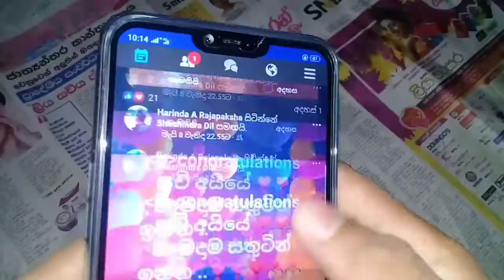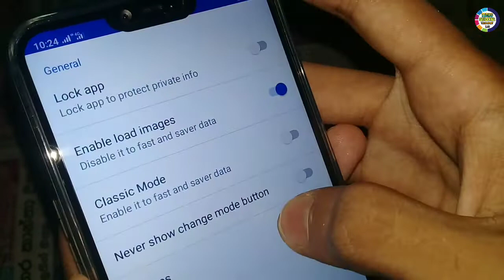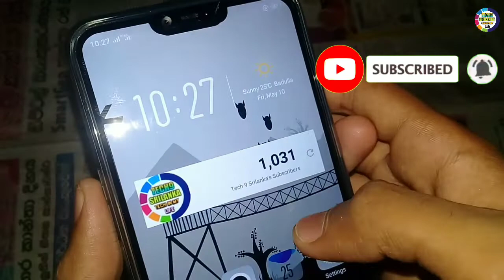How To Enble Facebook Dark Mod | Sinhala| tech9 Srilanka😜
*🖥️ මේ වගේම  තාක්ෂණික මෙන්ම අධ්‍යාපනික වීඩියො ගොඩක් මගේ YOUTUBE නාලිකාවෙ විකාශනය කරනවා.මේ වගේ විඩියො මග නොහැර බලන්න නම් අනිවාර්යෙන්ම SUBSCRIBE Button  එක CLICK  කරලා ඊට එහා පැත්තේ තියෙන BELL ICON එක Click කරලා ටච් එකෙ ඉන්න 📱🌍